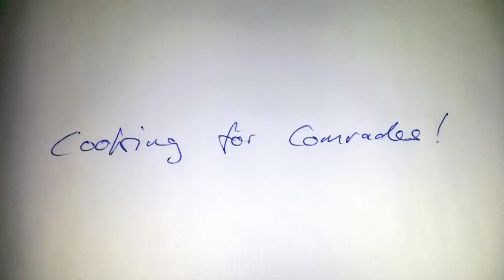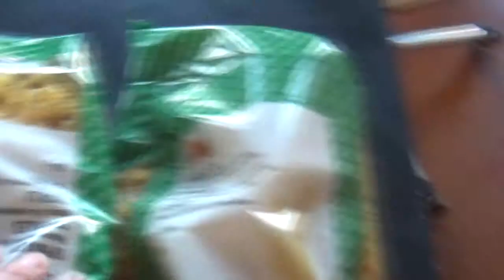The Evil P-Word (phoney vegan thai sauce)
This recipe feeds 8-10 persons.
Ingredients:

1 kg random pasta
2 cm ginger
3 cloves of garlic
2 not too big onions
800 ml coconut milk
2 Tablespoons Sambal Oelek
1/2 a glass of peanut butter (about 150 gr)
vegetables (I used 5 carrots and 3 tomatoes)
some soy sauce
salt
spring onions